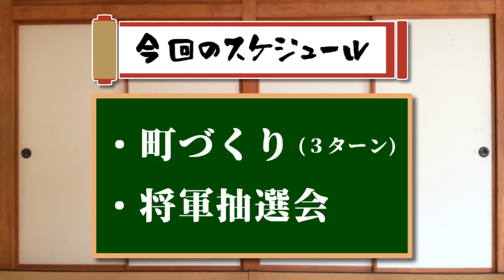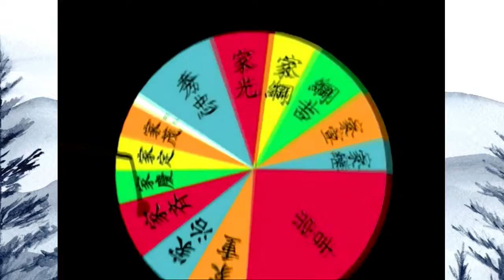【江戸もの】夢と欲望の城下町・江戸を作ろう Part.11 ～闇将軍とグルメ将軍～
・ただいまの将軍…悪徳川吉宗

順調に町を広げつつ、恒例の将軍抽選会！
暴れん坊とイケメン奉行が闇堕ちする模様。

グローバル・Ａ・エンターテイメントさんのゲームです。
エガちゃんこと江頭2:50さんでおなじみの
大川興業の副総裁、寺田体育の日さんも出演されております。

【使用画像】
■フリー素材集 いらすとや

【使用楽曲】
■フリーBGM・音楽素材 MusMus